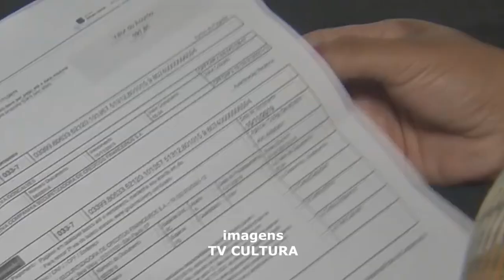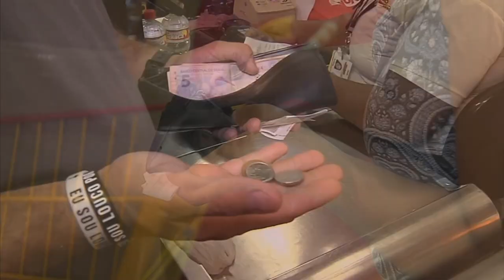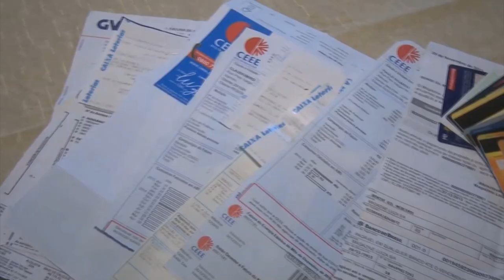E PARA QUE 2022 NÃO SE REPITA EM RELAÇÃO AO ENDIVIDAMENTO, É NECESSÁRIO SE PLANEJAR FINANCEIRAMENTE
| VIDA FINANCEIRA |